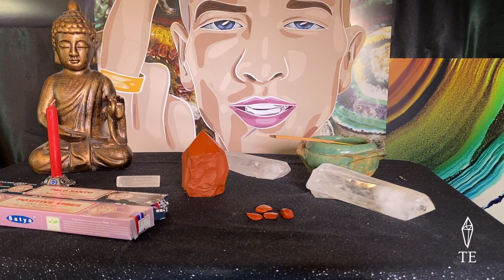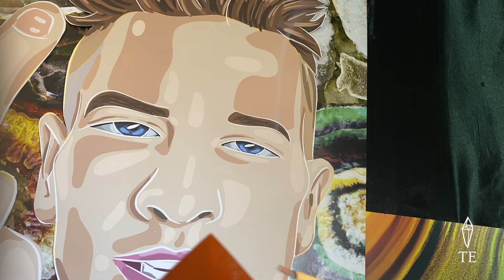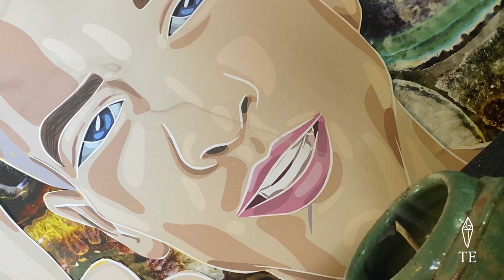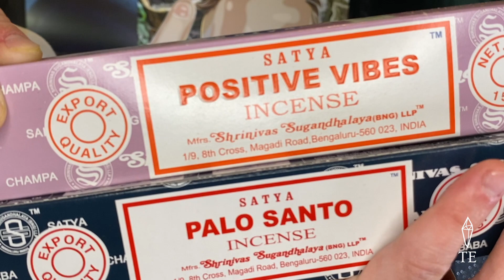TE Crystal of the Week FACE OFF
TE WHO?

This week I am giving you all the 411 of the energy... Red Jasper.

RED JASPER GROUND ME!
- Nurturing, Balancing, Centering
- Regain Your Sense Of Purpose
- Lucky Stone FOR ALL TYPES OF ARTISTS
- Vitality
- Calms Sexual Aggression
- Aries & Scorpio
- Root Chakra

Charge it once a month baby. The more that you take crystal healing serious, the more crystal healing takes you serious! When in doubt crystal it out... I'll see you guys next Tuesday!